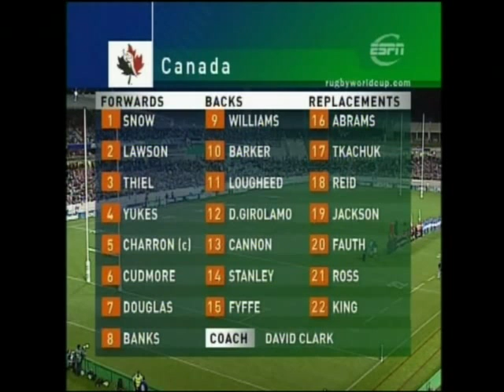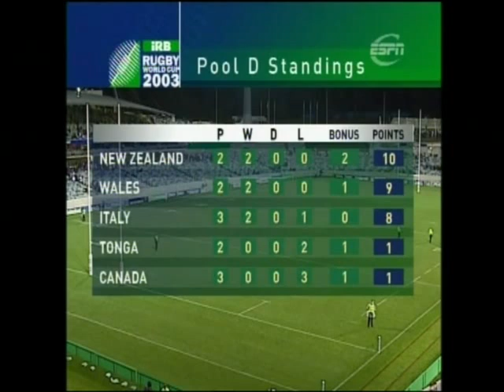Rugby: Italia - Canada (19-14)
Canada:
Quentin Fyffe
Winston Stanley
John Cannon
Marco di Girolomo
Dave Lougheed
Jared Barker
Morgan Williams
Rod Snow
Mark Lawson
Jon Thiel
Colin Yukes
Jamie Cudmore
Jim Douglas
Ryan Banks
Aaron Abrams
Kevin Tkachuk
Jeff Reid
Josh Jackson
Sean Fauth
Bobby Ross
Matt King
ITALIA:
Gonzalo Canale
Mirco Bergamasco
Cristian Stoica
Manuel Dallan
Denis Dallan
Rima Wakarua-Noema
Andrea Lo Cicero Vaina
Fabio Ongaro
Martin Castrogiovanni
Santiago Dellape'
Marco Bortolami
Andrea de Rossi
Aaron Persico
Sergio Parisse
Carlo Festuccia
Salvatore Perugini
Carlo Checchinato
Scott Palmer
Matteo Mazzantini
Francesco Mazzariol
Andrea Masi